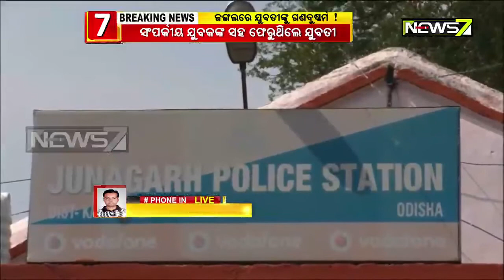Four Miscreants Rape Girl in Kalahandi Forest